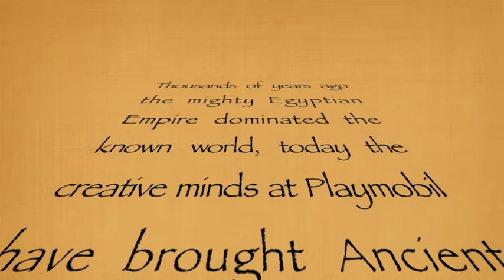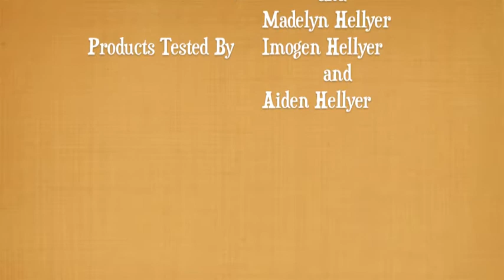Playmobil Egyptian Pharaoh 4244 from